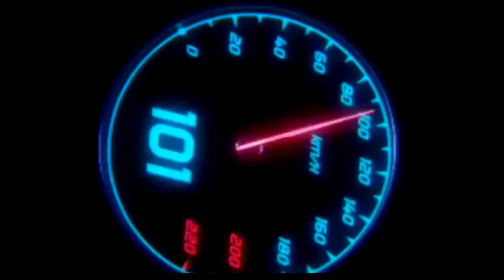WOW GOKIL❗NEW VARIO 125 STREET 2023 HARGA SUPER MURAH DI INDONESIA!?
FAZZIO 2023 |